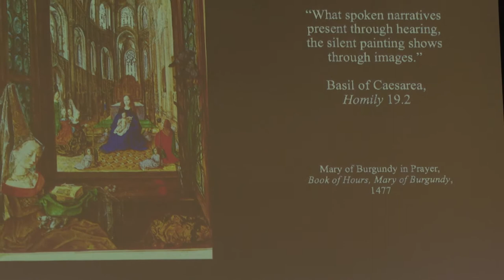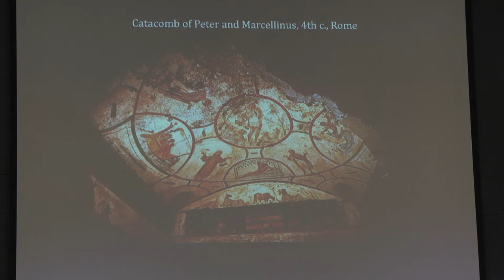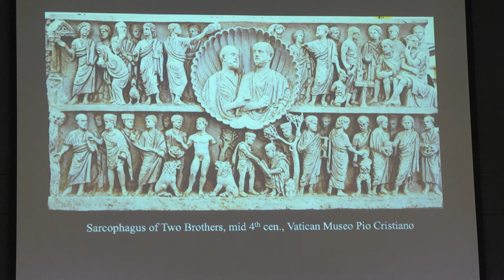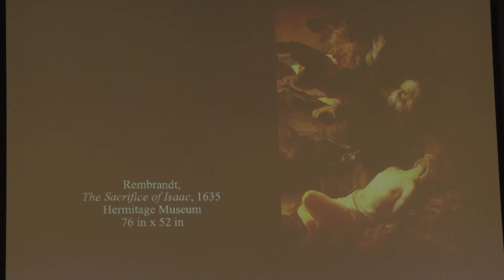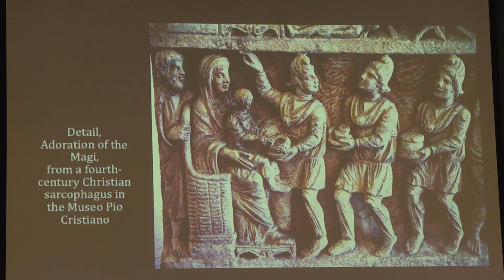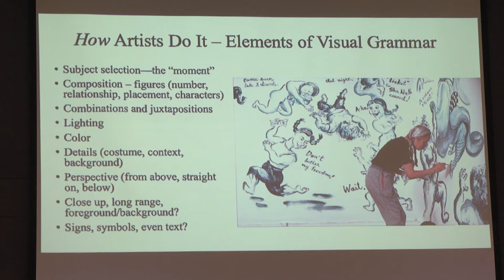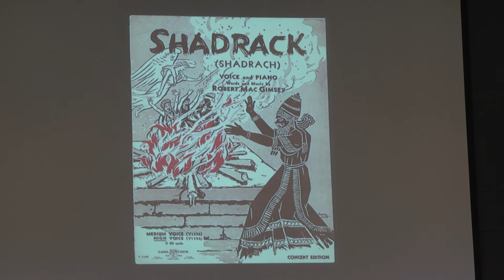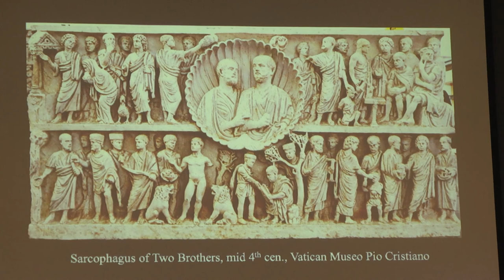2022 J.J. Thiessen Lecture 2: Visual Exegesis: Exploring, Expressing, and Expanding the Text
with Dr. Robin W. Jensen, Patrick O'Brien Professor of Theology, University of Notre Dame